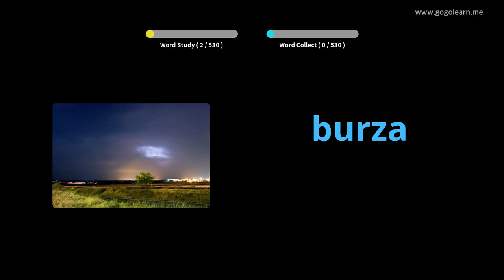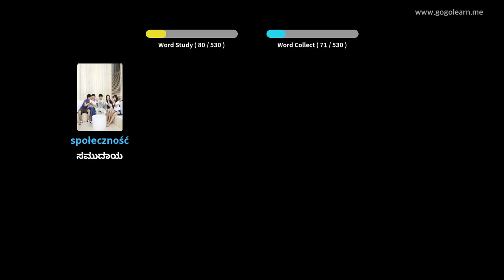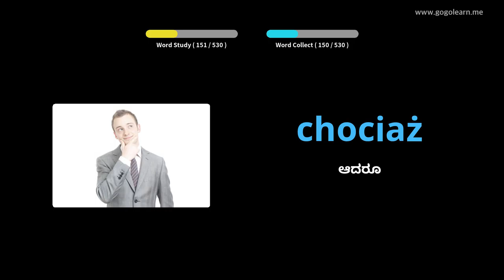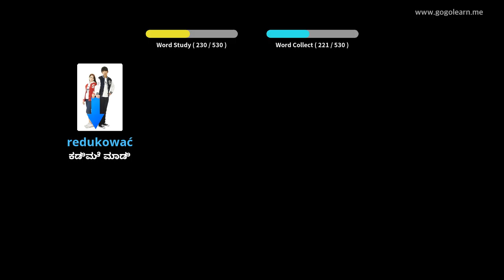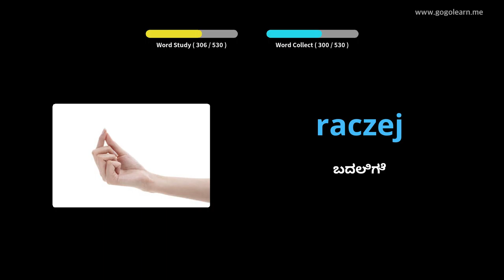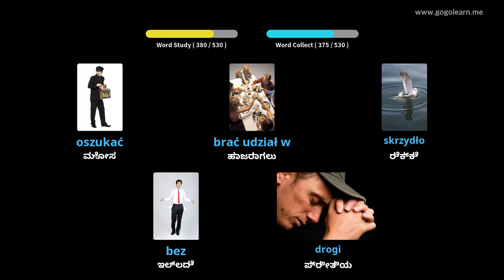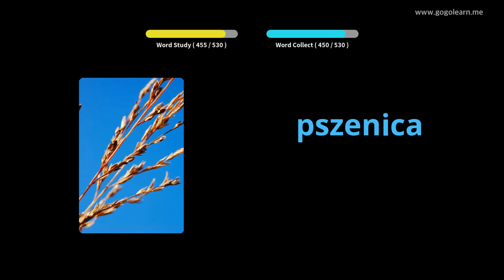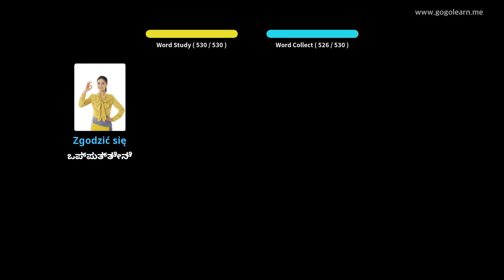ಪೋಲಿಷ್ ಶಬ್ದಕೋಶ ಮೂಲ ಮಾಧ್ಯಮಿಕ ಶಾಲೆ | Golearn